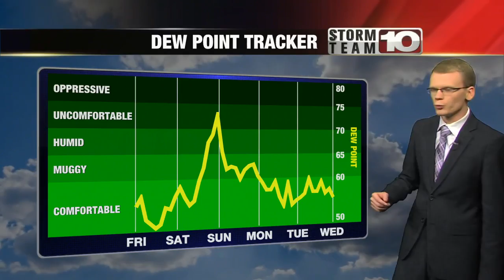Thursday Evening: Spotty showers, then clearing.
Quick downpours for some communities